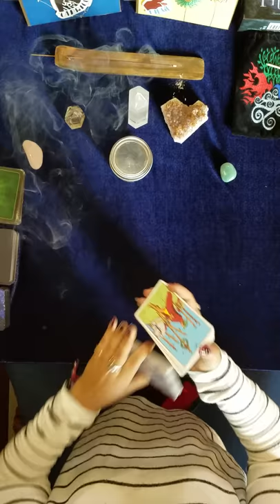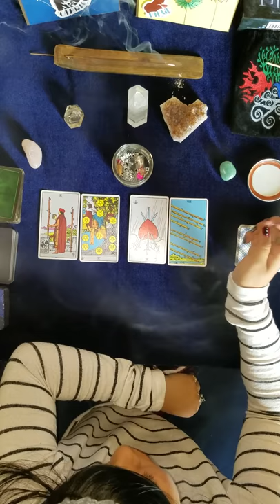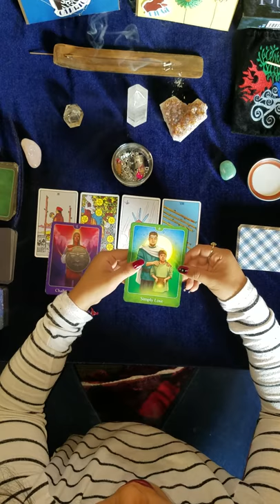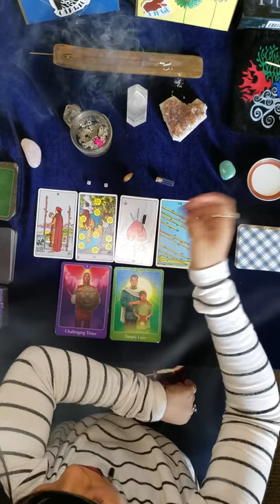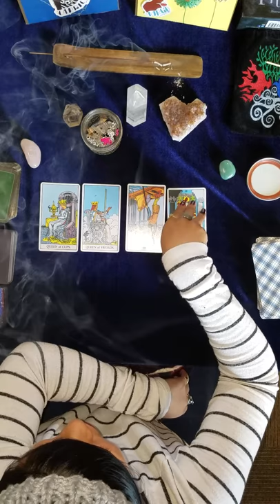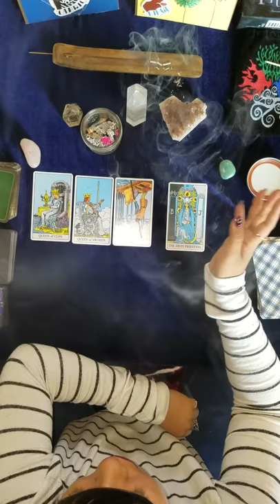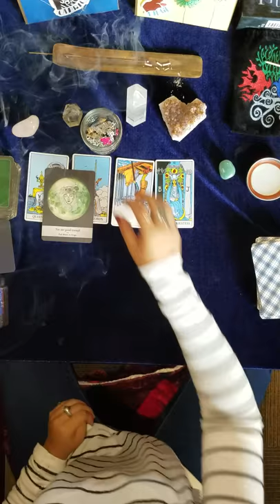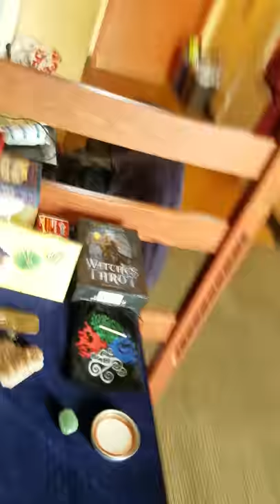EARTH/WATER SIGNS MARCH 2020 MESSAGES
Excuse the smoke! I like having incense on while I do readings.

Timestamps:
Earth Signs: 0:23
Water Signs: 8:12

Please remember these are general readings so take what resonates and leave what doesn't. Make sure that ultimately, you use your own judgement when making decisions and remember that our futures are not set in stone💕